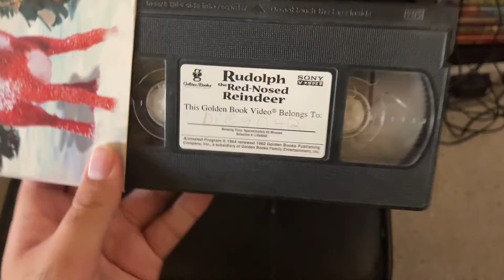Rudolph The Red Nosed Reindeer 2002 VHS